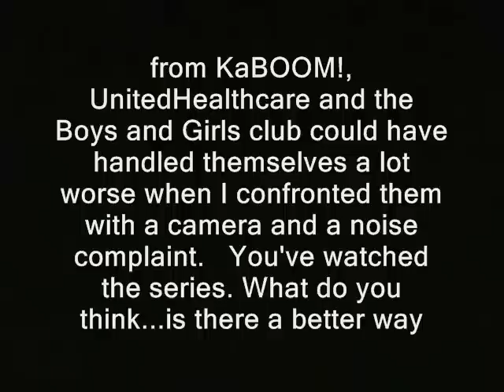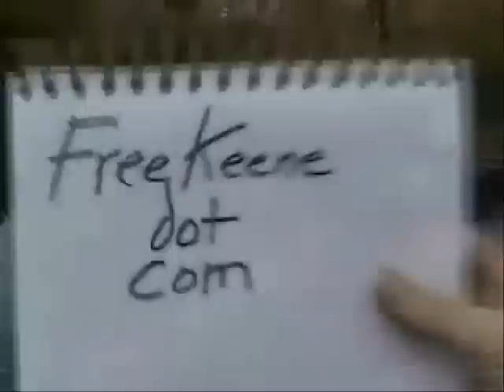Cop does the peace officer thing!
' You'd think folks doing charitable activity would welcome cameras, so they can increase their visibility.  That their leaders would probably like a chance to see how their people handle encounters with the public.  In fact...most of the folks

from KaBOOM!, UnitedHealthcare and the Boys and Girls club could have handled themselves a lot worse when I confronted them with a camera and a noise complaint.   You've watched the series. What do you think...is there a better way

to handle a concern like this, and if so what is it?   Meanwhile...Colorado Springs community policing officer Garcia continues actually doing the peace officer thing after someone else calls her to the scene. '

good cop cops community policing police state or maybe not in this case. ron paul, journalists journalism rand paul government, anarchism anarchists , feds nh freedom liberation successful resistance movements. dave ridley report article V constitutional convention article five article 5 new hampshire primary. federal reserve julian assange, politics authoritarians. christopher cantwell chris activism libertarians 2015 Stefan Molyneux video cops busybodies ridleyreport indie reporters republicans independent journalism constitutional convention of the states vlogs police libertarianism voluntaryism voluntaryists edward snowden photography is not a crime carlos miller wmur channel 9  Tamir Rice ian freeman democrats. colorado springs police department cspd alexis acker liberty alliance ben swann full disclosure george soros david koch brothers charles koch creative commons license hunter s. thompson eric garner balanced budget amendment police brutality erik erick video free to use common core i can't breathe smarter balance testing standardized john birch society videographers. granite grok girard at large good cops bad cop first amendment free speech freedom of the press the press media  free state project atlas shrugged independent good galt's gulch in real life officers public domain footage gonzo journalism bennie hill benny. ron paul.  police brutality tasers dashcam body cameras body cams bodycam slams excessive force thin blue line finest convention of the states balanced liberland vid jedlika vit jetlika danube  Vit Jedlicka cop, cops, police, scene, noise, boys and girls club, colorado springs, police department, alexis acker, charity, loud, neighbors
cop, peace officer, cops, police, noise, boys and girls club, colorado springs, police department, alexis acker, charity, loud, neighbors
stepped in community policing